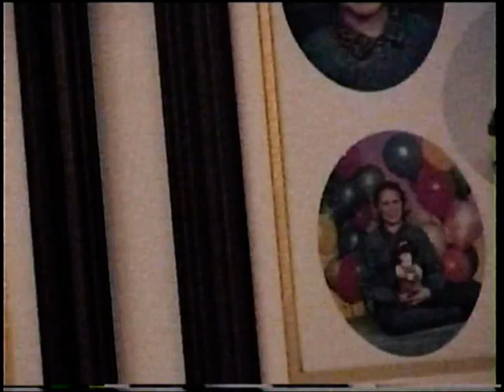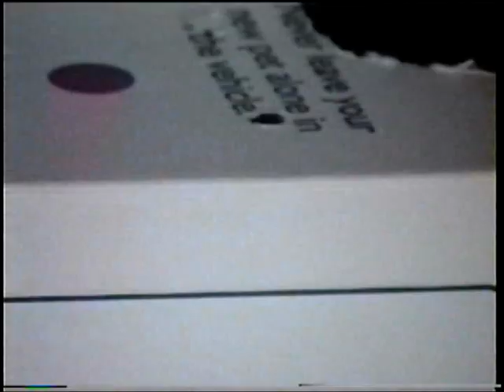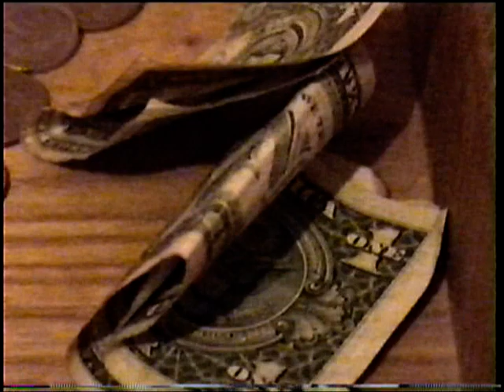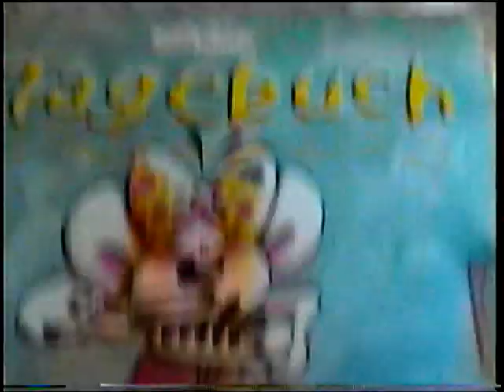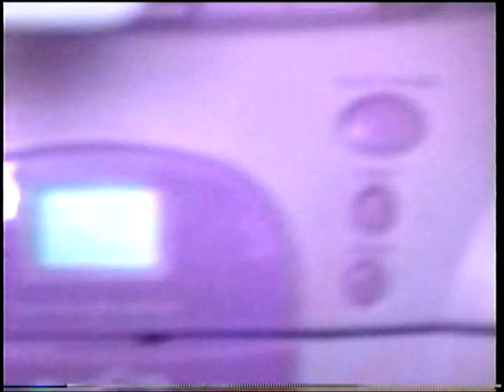2003 - Rachel playing with the camcorder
December 2003.

Rachel, Daria, Leah and Anna perform a fashion show and do their own commercials!

Olha walks in and helps out!

Elana Walker, Rob Beaver, Isaiah Johnson, Sarah, Brownie the gerbil, Jamie & Oreo the rats, and Peanut make guest appearances.

Rachel jumping on her bed and "dancing."